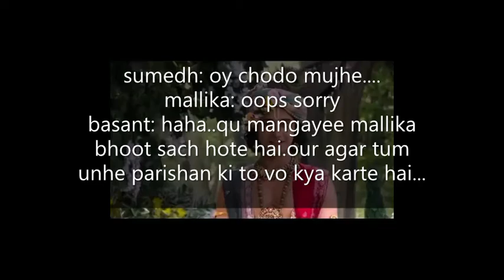Sumellika seoson-1|"sumellika friendship story"| part-5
sorry guys l had made the video but delayed to upload it